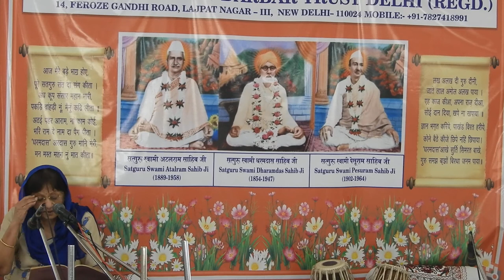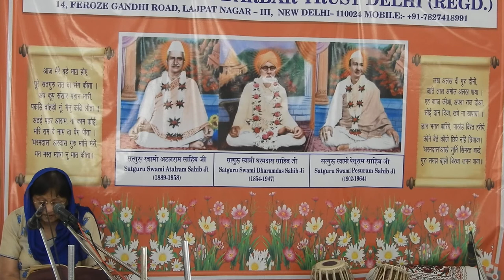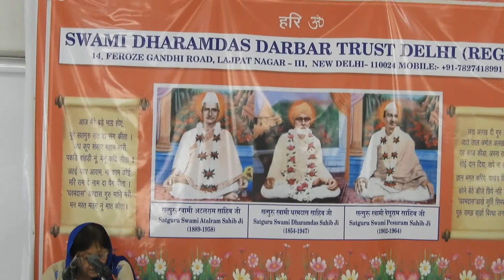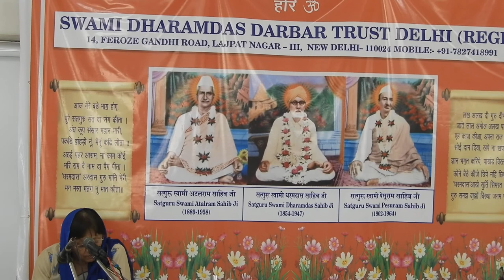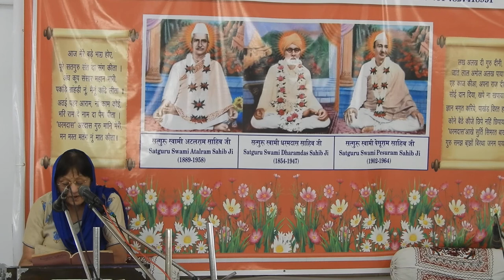Satguru Sikhiya|Nirmal Chainani|Swami Dharamdas Darbar Delhi|Kailash Balani|02-10-2022|DSCN0648